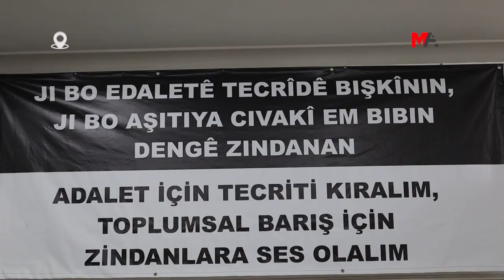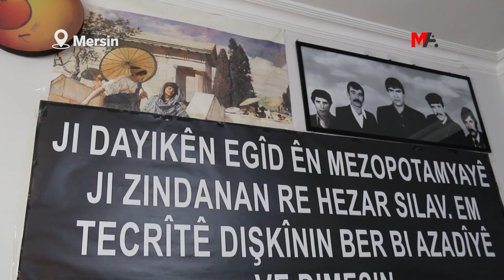ADALET NÖBETİ’NDEN BİRLİKTE MÜCADELE ÇAĞRISI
Tutuklu Aileleri ile Dayanışma Derneği (TUAY -DER) öncülüğünde “Abdullah Öcalan’a özgürlük, Kürt sorununa demokratik çözüm” şiarıyla Halkların Eşitlik ve Demokrasi Partisi’nin (DEM) Rezan İlçe Örgütü binasında başlatılan Adalet Nöbeti 18’inci gününe girdi. Eylemin sürdüğü salona, "Adalet için tecridi kıralım, toplumsal barış için zindanlara ses olalım" pankartı asıldı. Eylemcilerin "Tecrit insanlık suçudur" yazılı beyaz önlükleri giydiği nöbeti, Demokratik Bölgeler Partisi (DBP) , DEM Parti Farqîn İlçe Örgütü’nden kadın yöneticiler ve görevden alınan belediye meclis üyeleri ziyaret etti.

"Bijî berxwedana zindanan” sloganı ve zılgıtlarla gün boyu süren nöbette konuşan Barış Annesi Layihe Arşiment, “Eyleme destek verelim, tecridi kıralım” çağrısında bulundu.

Nöbet eylemi, erbane eşliğinde söylenen klamlarla sürdü